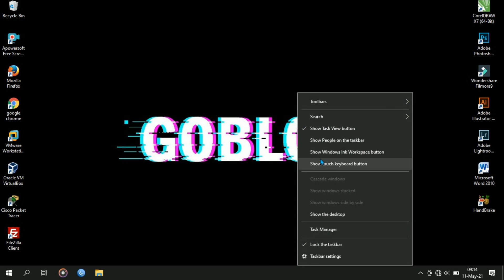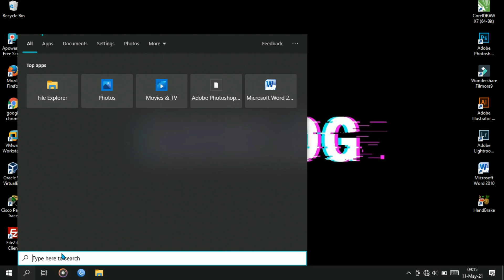Cara Menampilkan Keyboard di Monitor pada Laptop atau Komputer